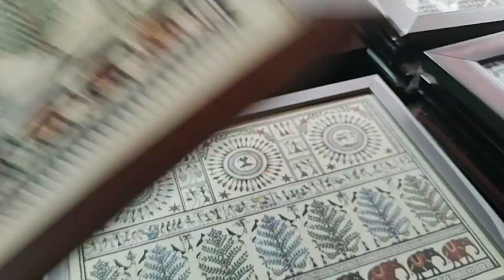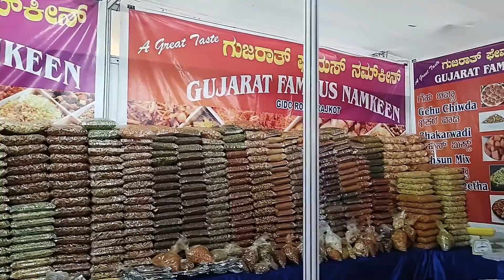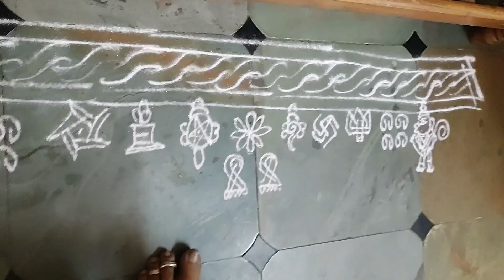KR Market Shopping!!! Raja Market for all your needs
Shreepriya